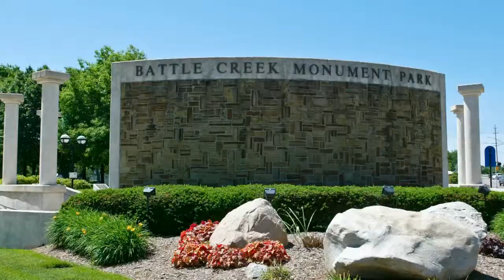Cereal City Classic - Kids Run, 5K Run/Walk & 10K Run - Michigan Runner TV - GLSP